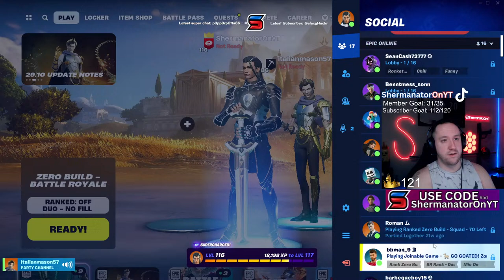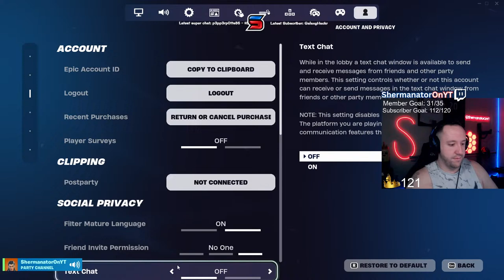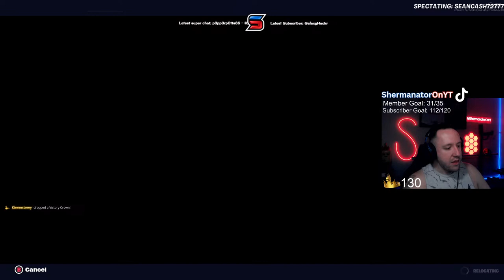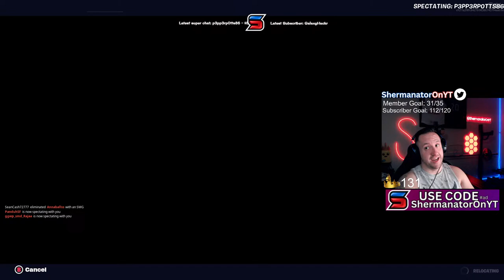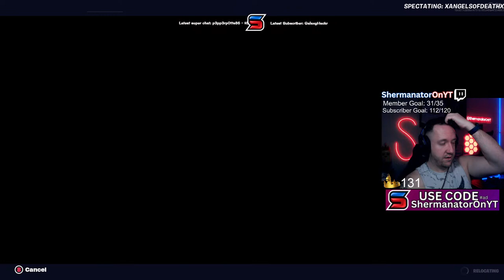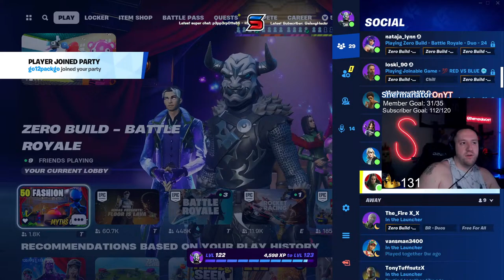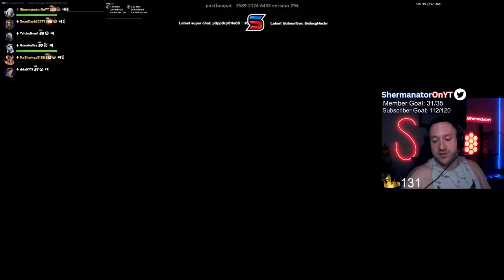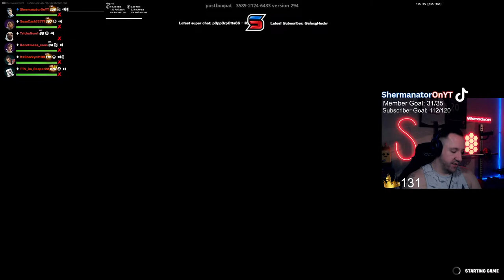PLAYING FORTNITE PUBS/CUSTOMS WITH MEMBERS AND SUBS!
Fortnite Chapter 5 Season 2 IS HERE!

MIDAS IS BACK!

Hey Everyone! I'm ShermanatorOnYT!

Use Code ShermanatorOnYT in the Fortnite Item Shop!

Catch me live DAILY on YouTube and TikTok!